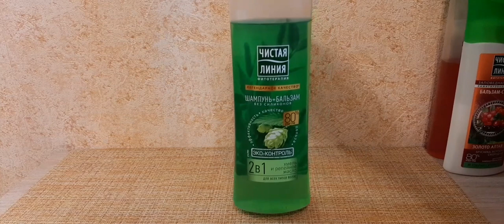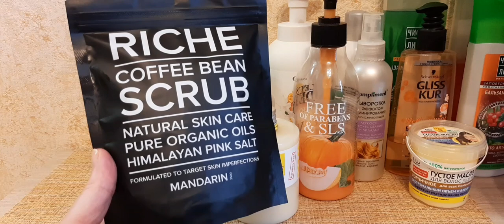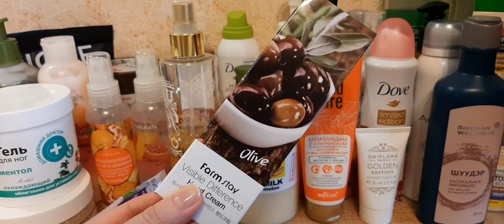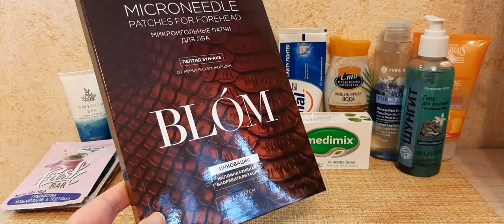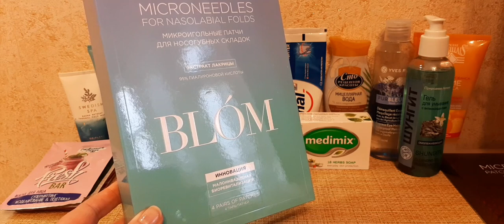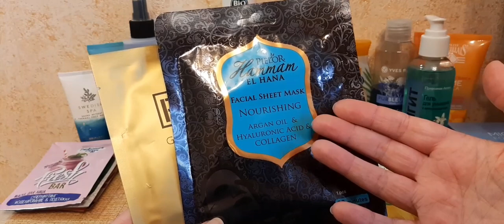Уходовая косметичка АВГУСТ/2020